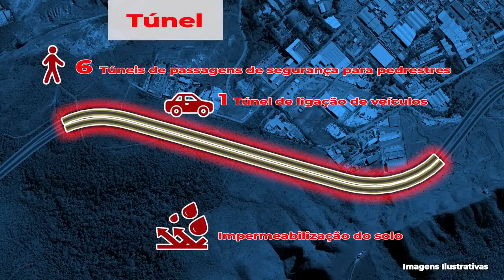Rodoanel de BH. Será que vai sair do papel?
Data 26/07/2022.

créditos vídeo: governo de MG
créditos: canal Minas gerais para o mundo.